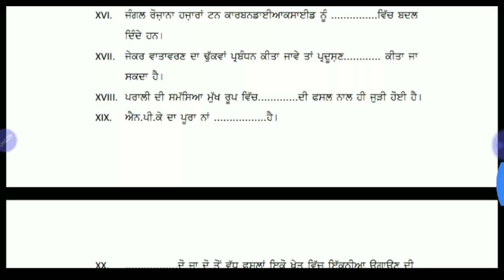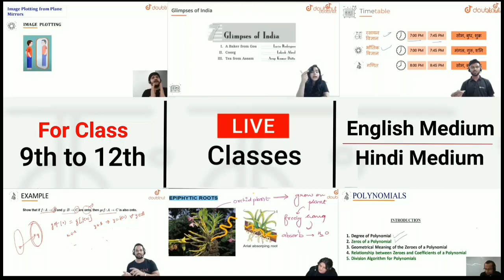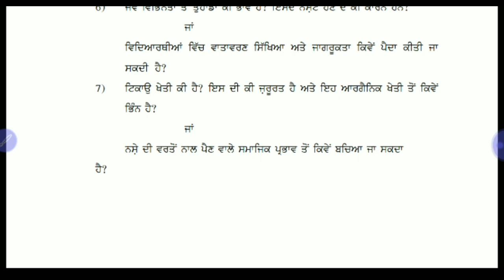Pseb 12th pre board board | EVS paper leak ? Real or fake Question paper pre board 2021-latest news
More Features :
1) Saari important books milengi solved video solutions ke saath
2) Previous year papers, Important PDFs, Question Bank
3) Crash Course, Mock Tests, Quiz
4) India's biggest student's community
& much more

3 Crore se zyada bachho ka bharosa!